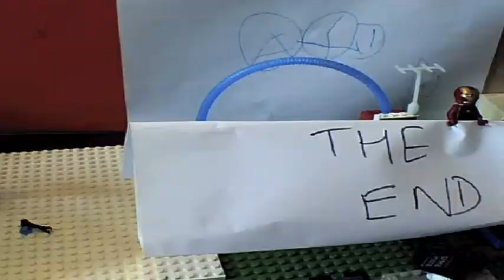Owen Ironman vs ultron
Lego Brick Animation
Leeds Town Hall
InspirEd Workshops